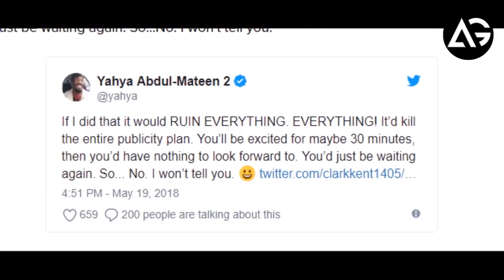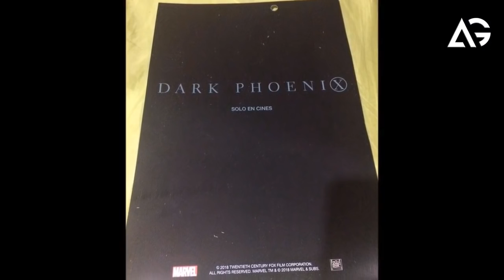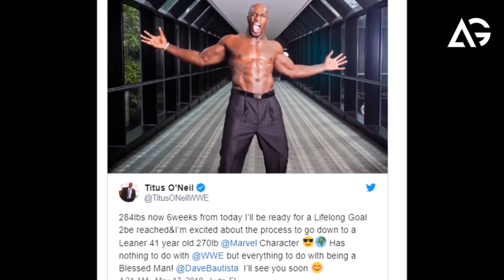Marvel Dc vs Hollywood All UP Date IN Hindi AG Media News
**ChannelDescription **

1 LIKE = More Motivation!